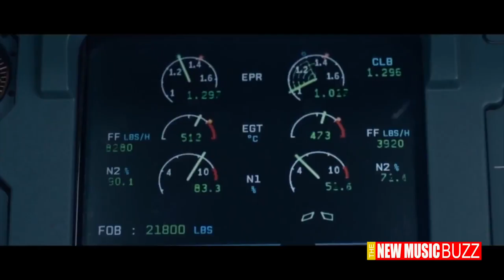STUDIO SESSIONS: Christian Jacob "Sully" Composer